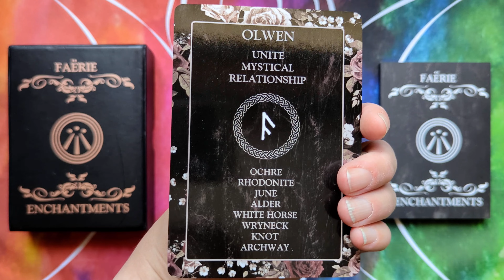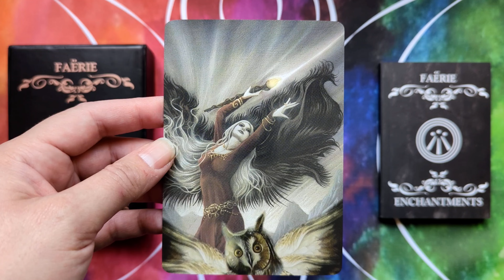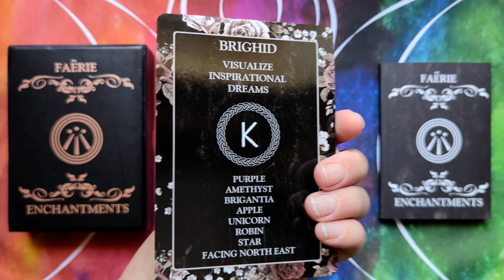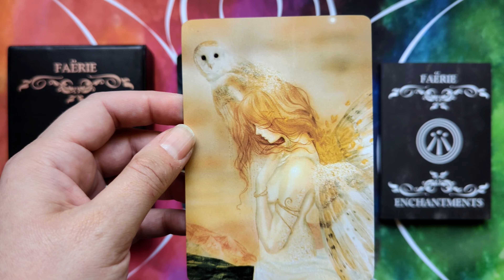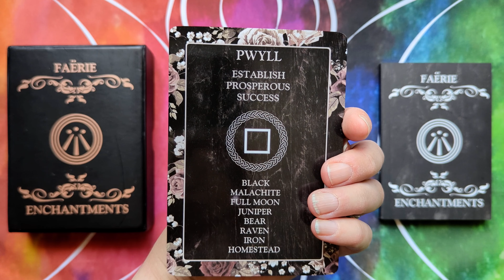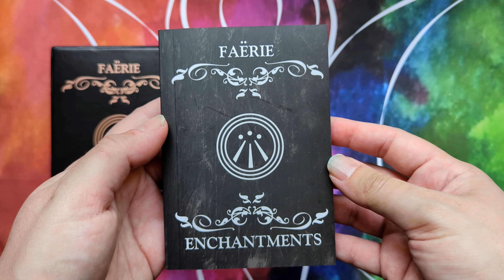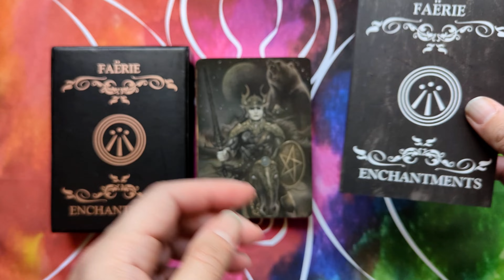Faërie Enchantments Magik Divination Cards - Silent Flip-through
Faërie Enchantments Magik Divination Cards by Ian Daniels

40 colour oracle cards, and a colour guidebook, in a two-piece box.

Self published, funded via Kickstarter backers.